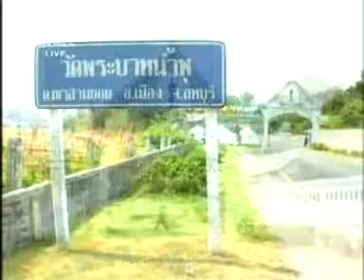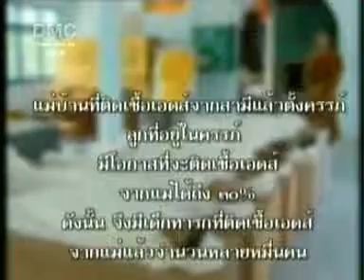โทษสุราและกาเม 7 10min,,สุรา,น้ำเมา,เหล้า,เมาเหล้า,,เบียร์